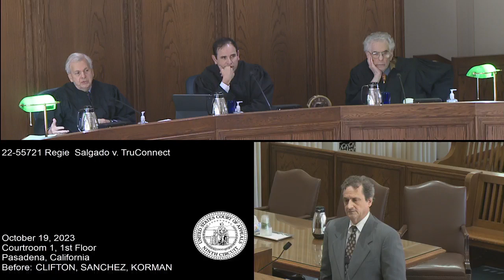22-55721 Regie Salgado v. TruConnect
Regie Salgado and Melinda Zambrano appeal the district court's judgment in their action under the False Claims Act against TruConnect Communications, Inc. [2:16-cv-03767-PSG-SK]